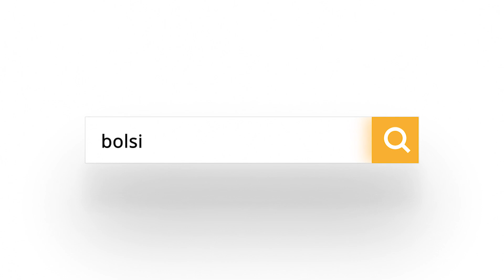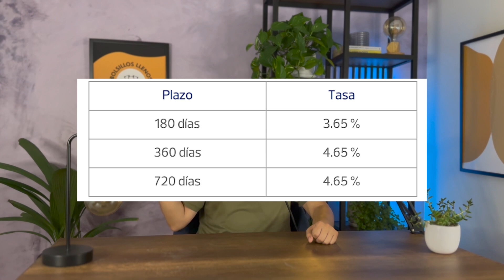DÓLARES: AHORROS Y PLAZO FIJO - Ranking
Hoy te dejamos un par de opciones para poder ahorrar en dólares, así como una alternativa para invertir en depósitos a plazo fijo en esta misma moneda, aprovechando que está en baja y puede ser un buen momento para comprar.

Te invitamos a nuestra plataforma de recomendaciones, donde encontrarás más información sobre los productos que hemos cubierto en el canal: